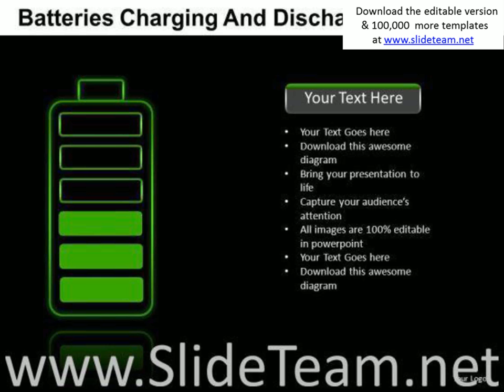energy batteries charging 5 powerpoint slides and ppt diagram templates